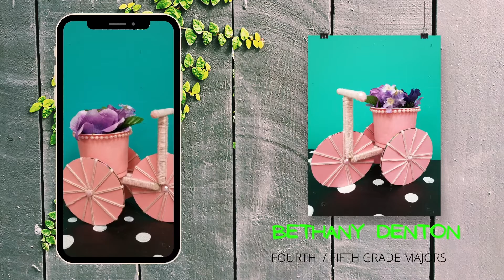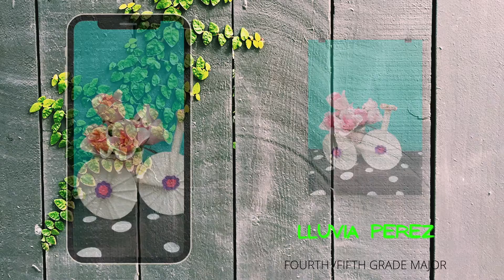ART GALA 2021 presents: Yarn Bikes from 4&5 students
Enjoy this highlight from the annual SBHS Art Gala featuring the work of our 2-10 grade art majors.

To learn more about our K-12 arts-integrated curriculum, visit salliebhowardschool.com.